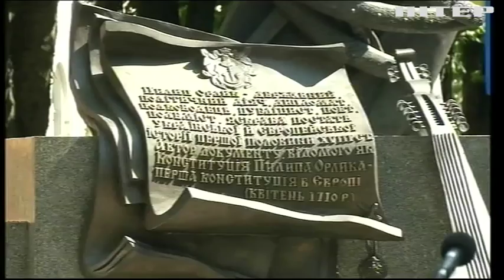У День Конституції президент закликав скасувати депутатську недоторканність